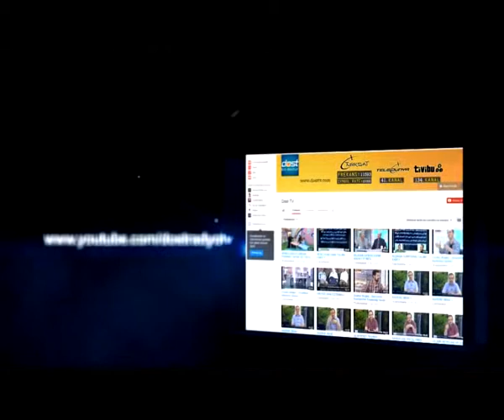BOŞANMA DAVASINDA ÇOCUK TANIK OLABİLİR Mİ? - NİZAMETTİN KOCABEY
HAYAT GÜZELDİR - 03032014 - BOŞANMA DAVASINDA ÇOCUK TANIK OLABİLİR Mİ? - AVUKAT NİZAMETTİN KOCABEY ANLATIYOR